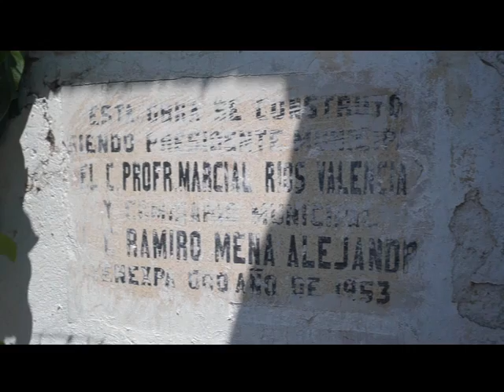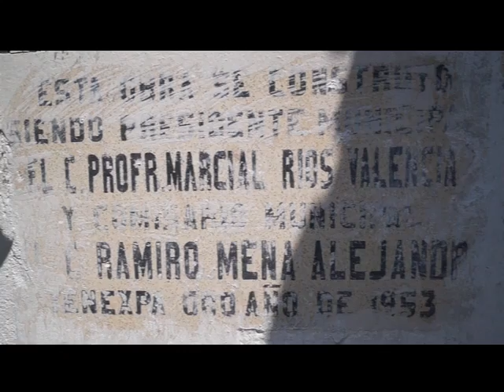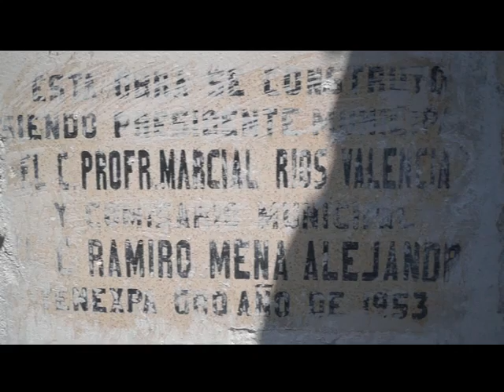LA CHONA, UNA DE LAS PRIMERAS CARCELES DE COSTA GRANDE